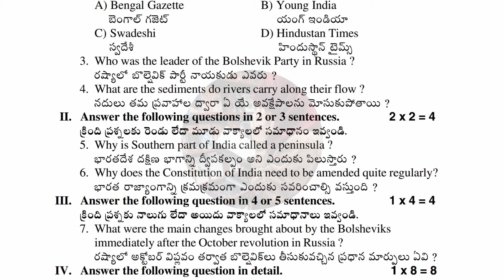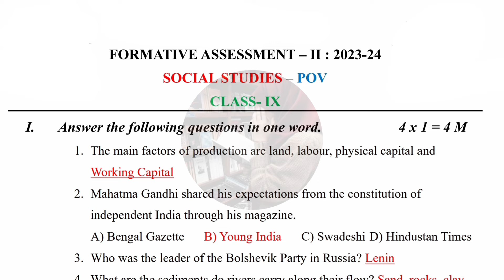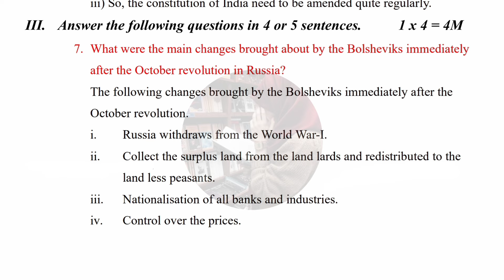Class 9th FA-2 💯 SOCIAL (Previous Year) Full Question Paper with Answers